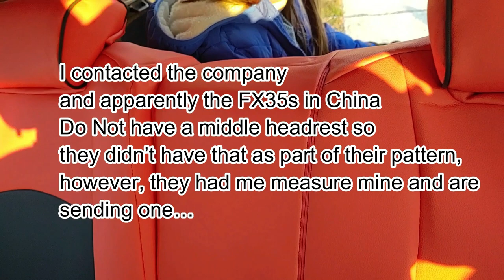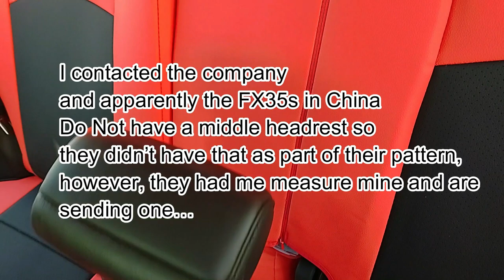AliExpress Seat Cover Review & Install FX35 / FX45 (Project FX35 ep9)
On Episode 9 of ProjectFX35 Chris discusses, installs and reviews seat covers from AliExpress to cover up his ripped seats in his FX35.

This is one of many DIY videos on this channel and more to come as he restores some issues with his recently acquired and very neglected 2008 FX35!  While you're here be sure to look at some of the G37 content as well.

Update
Ali-Express no longer has the seat covers I bought, and their prices are no longer in US currency.  I found them on ebay however, the listing is for the 2 front seats separately.  So the price is twice what it was when I ordered and did this video. Still cheaper than custom upholstery though.
 Follow directions in the listing to order rear seat covers as well (add 2 to cart)

Fx35 Seat Covers

Plastic Trim Removal Tools*

INFINITI T Shirt
INFINITI Ball Cap
INFINITI Beanie Hat
GTR Shirt